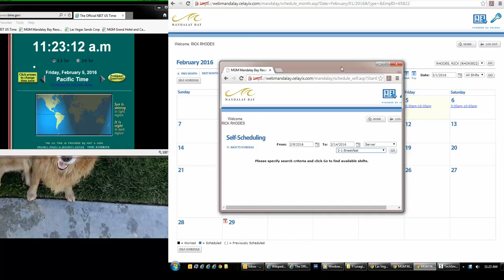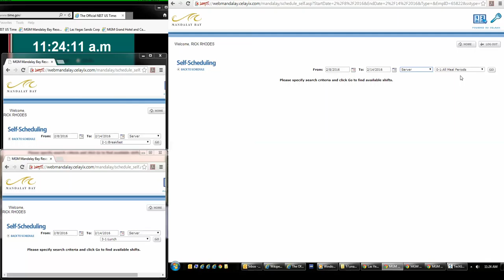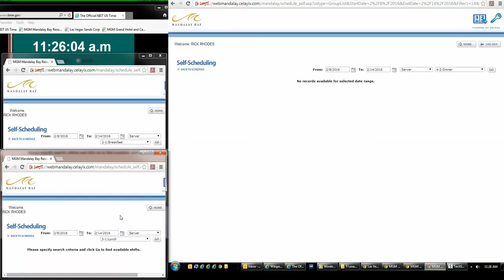Celayix Tab setup for dinner, then lunch, then breakfast try